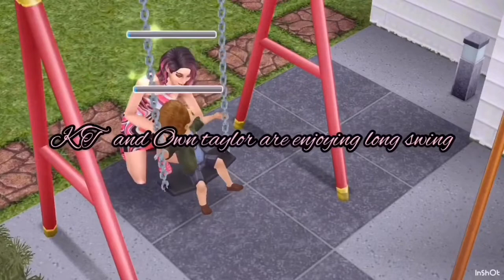My First 🌹CHILD DAYCARE CENTRE Tour🌹. THE Sims FreePlay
By  . KT